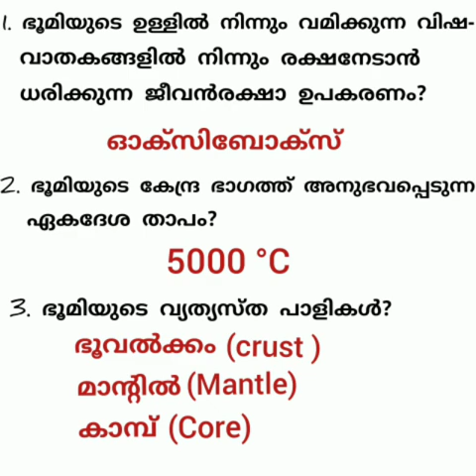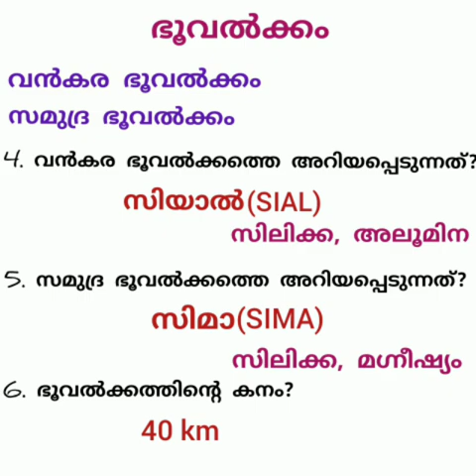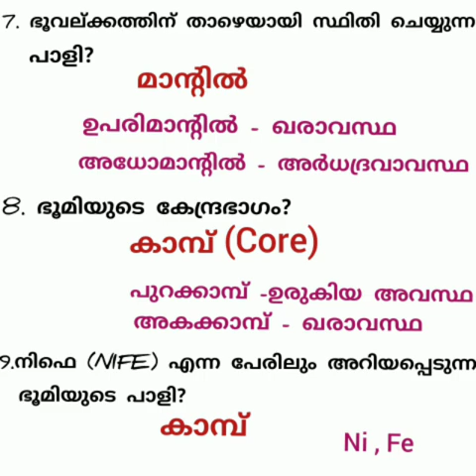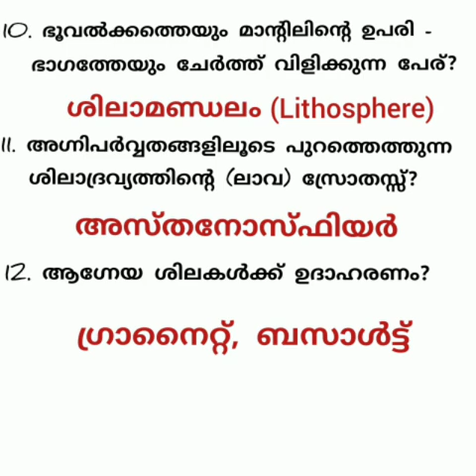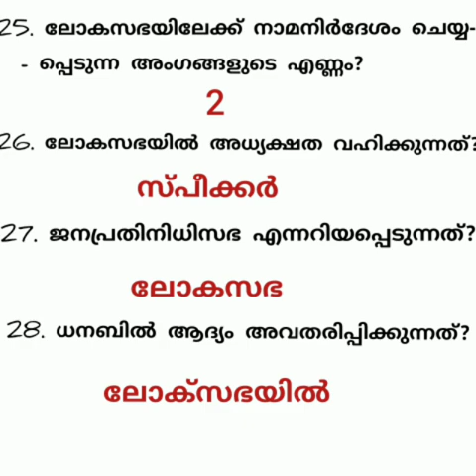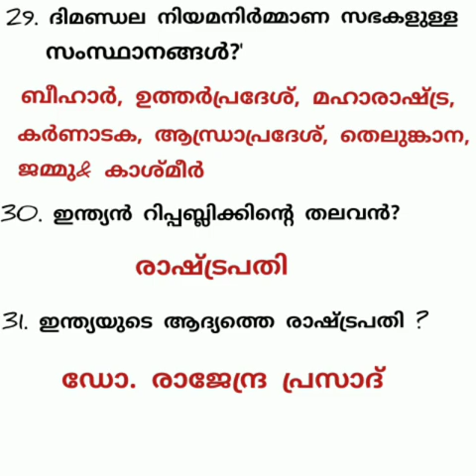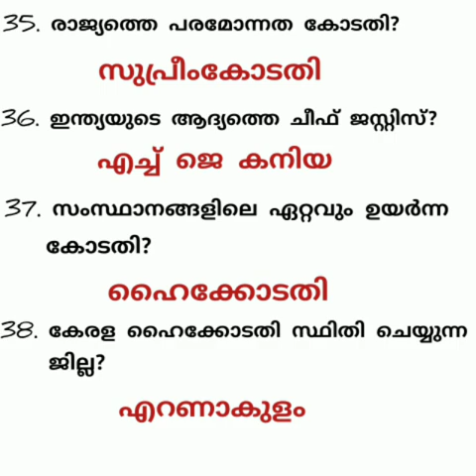General knowledge PSC preliminary model questions part 2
Way to win psc tips
Ldc topper 2020

This channel is mainly for kerala psc exams including ldc, lgs,fireman,veo,. Mainly it is focused on ldc 2020 covering all topics according to syllabus
General sience and current affairs

Maths and mental abilty full part links

Ldc science model questions
Lgs science model questions
Psc current affairs
Ldc, lgs rank making questions